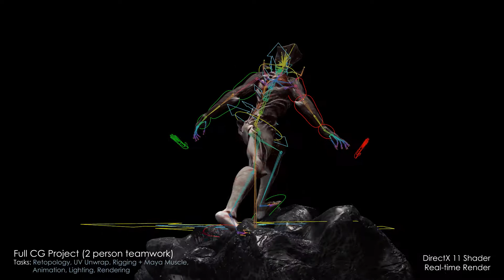CG Character Demoreel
CG Artist: Bryan Emmanuel